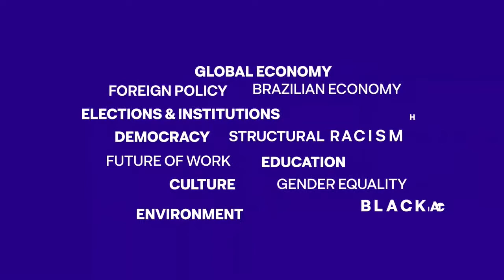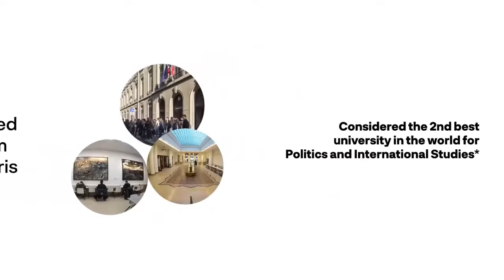Conférence Pour le Brésil - Gender Equality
Conférence Pour le Brésil - Gender Equality - Sueli Carneiro & Bruna Gurgel Benevides & Débora Diniz & Maíra Roubach

Interventions:

● Sueli Carneiro, philosopher and founder of “Geledés - Portal da Mulher Negra”
● Bruna Gurgel Benevides, secretary of political articulation at the National Association of Transvestites and Transexuals (ANTRA)
● Débora Diniz, law professor at the University of Brasília (UnB) and founder of ANIS - Bioethics Institute

Moderator: Maíra Roubach, master of Gender and Human Rights from Sciences Po Paris and Gender and Development consultant

Pour le Brésil Conference is an initiative led by students and alumni of Sciences Po that will broadcast online discussions from October 24th to December 5th, every Tuesdays and Saturdays. Our main objective is to promote fruitful exchanges and discussions on how to overcome the main political, economic, and social challenges towards a more sustainable and inclusive development in Brazil.

Where to watch:
• On YouTube @conferencepourlebresil: in Portuguese and English
• On the Twitter of our partner Headline @headline_br: in Portuguese

Broadcast by Estudio 42